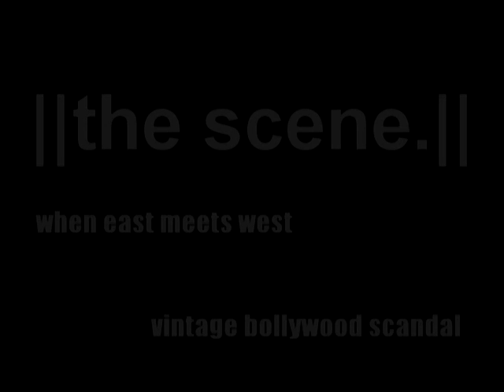||the scene.||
culture show preparty
04.14.11
@ tantra
10pm
18+ to enter, 21+ to drink
$12 members, $15 non members
$5 bus
tickets?  trousdale mon - thurs 11-2

vintage bollywood scandal.
things always look better in black&white.
you won't want to miss this, meri jaan.
xoxo.